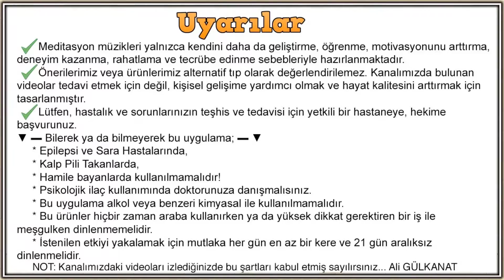Hayatın Akışına Güveniyorum | OLUMLAMALAR ve Kişisel Gelişim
Hayatın Akışına Güveniyorum Olumlamalar. Hayat Ne Kadar Zor Olursa Olsun Akışına Bırakınca Her Şeyin Rayına Oturduğunu Görürsünüz.

NOT: Bu ürün hem erkekler hem de kadınlar içindir.

SİZDEN GELEN İSTEKLER: Hayatın Akışına Güveniyorum Olumlamalar

💙 Sayın Sibel UÇ hanıma desteklerinden dolayı saygılarımızı sunarız.

💕 AÇIKLAMA
✔ Hayatın Akışına Güveniyorum Olumlamalar (10 Minute Relaxation Break + Forest + Olumlama)
Bir şeyi 40 kere söylerseniz olur. Üründe olumlama cümlesi defalarca kere tekrarlanmıştır. Ürünü sürekli dinleyerek cümleleri içinizden otomatik olarak tekrarlıyor olana kadar devam etmelisiniz. Günün birinde kendinizi cümleleri içinizden otomatik olarak tekrarlarken bulduğunuzda çok keyif alacaksınız.
Sağ kulaktan; "Hayatın Akışına Güveniyorum", ile beynin analitik sol yarısına hitap edilmiş,
Sol kulaktan; "Hayatın Akışına Güveniyorsun" ile de beynin hayal gücünün kuvvetli olduğu sağ yarısına seslenilmiştir.
Ayrıca bazı bölümlerde olumlamalar ters method yöntemi ile seslendirilmiştir.
Bu üründe sesler duyulmaktadır.

💙 NOT: OLUMLAMA CÜMLESİ SİZDEN, HAZIRLAMASI BİZDEN.
Sizler için "tek cümleden" oluşan ve adına OLUMLAMA dediğimiz ürünleri hazırlamamızı YORUM bölümünden isteyebilirsiniz.

Bazen insanoğlu hayatın bu koşturmasından bunalıyor, durup bir nefes almak istiyor ve o nefes alırken her şeyin kaçacağından korkuyor ama o koştururken hayatın ellerinden kaçıp gittiğinin farkına varmıyor. İşte böyle anlarda akışına bırakmak gerekiyor.

Hayatı akışına bırakmak gerekir bazen bir çocuk gibi.

Tek bir olumsuzlukla kendinizi bırakmayın.

Yapabildiğiniz kadarını yapın, kendi sağlığınız veya huzurunuz pahasına bir şey yapmayın.

Peki hayatı akışına bıraktığımızı düşündüğümüz zamanlarda bile neden onu akışına bırakmayız?

💕 UYARILAR!
❗  Meditasyon müzikleri yalnızca kendini daha da geliştirme, öğrenme, motivasyonunu arttırma, deneyim kazanma, rahatlama ve tecrübe edinme sebebleriyle hazırlanmaktadır.
❗  Önerilerimiz veya ürünlerimiz alternatif tıp olarak değerlendirilemez. Kanalımızda bulunan videolar tedavi etmek için değil, kişisel gelişime yardımcı olmak ve hayat kalitesini arttırmak için tasarlanmıştır.
❗  Lütfen, hastalık ve sorunlarınızın teşhis ve tedavisi için yetkili bir hastaneye, hekime başvurunuz.
💙 Bilerek ya da bilmeyerek bu uygulama;
❗ Epilepsi ve Sara Hastalarında,
❗ Kalp Pili Takanlarda,
❗ Hamile bayanlarda kullanılmamalıdır!
❗ Psikolojik ilaç kullanımında doktorunuza danışmalısınız.
❗ Bu uygulama alkol veya benzeri kimyasal ile kullanılmamalıdır.
❗ Hiçbir zaman, BPT CD’leri araba kullanırken ya da yüksek dikkat gerektiren bir iş ile meşgulken dinlenmemelidir.
❗ İstenilen etkiyi yakalamak için mutlaka her gün en az bir kere ve 21 gün aralıksız dinlenmelidir.
🖍  NOT: Bu videoları izlediğinizde şartları kabul etmiş sayılırsınız...

💕 TAVSİYELER
1⃣ Sessiz bir ortamda rahat bir sandalyeye oturarak veya mümkünse uzanarak kullanın.
2⃣ Meditasyonu başlattıktan sonra gözlerinizi kapatın ve rahatlayın.
3⃣ Kulaklık ile dinlemeye özen gösteriniz.
4⃣ Seans sırasında mümkün olduğunca sakin ve rahat kalmalıdır.
5⃣ Daha fazla bilgi için ürünün belgelerine ve gevşeme Kılavuzu'na bakın.

💕 BENZER ARAMALAR
hayatı akışına bırakmakla ilgili sözler ve hayatın olağan akışına aykırılık